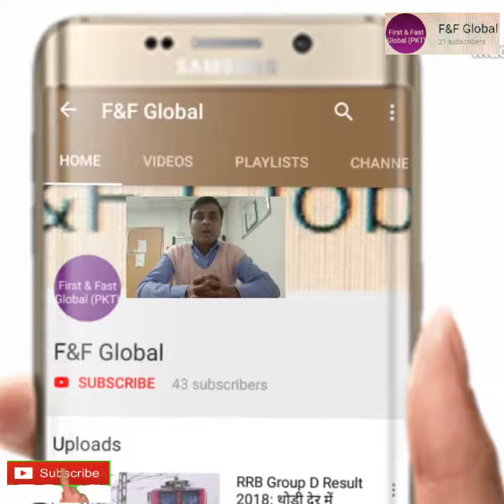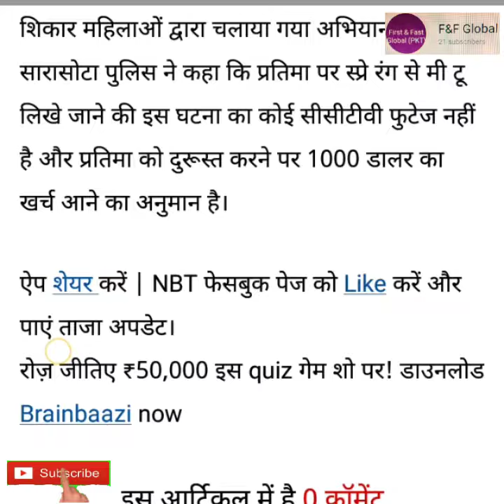Times Square People on the sailor's kissing statue atwrote 'Me Too'